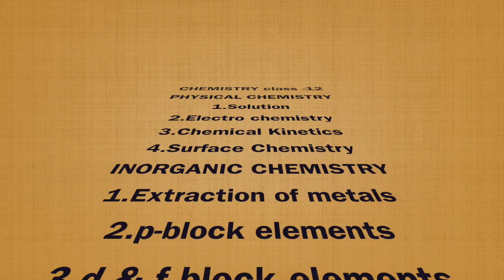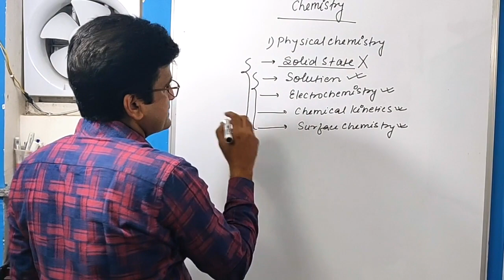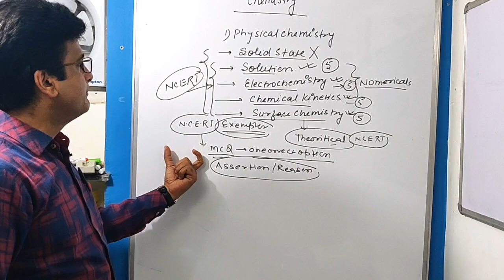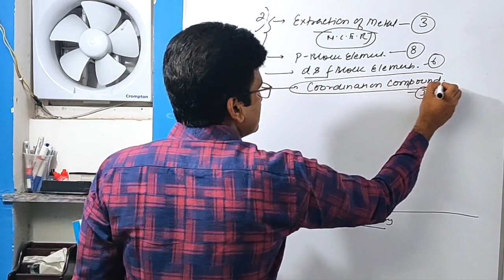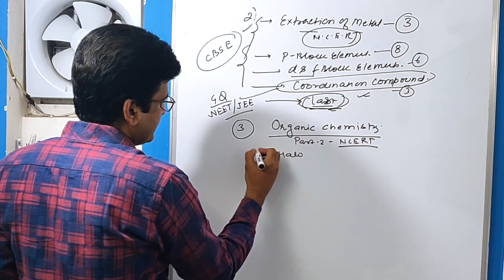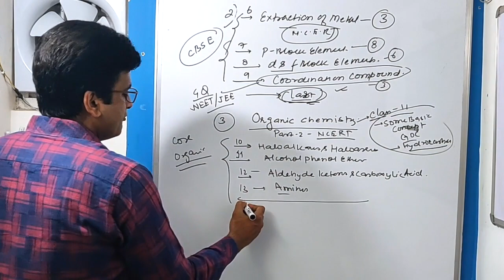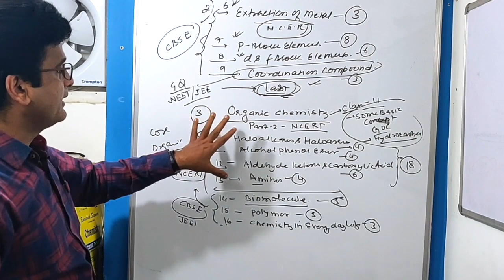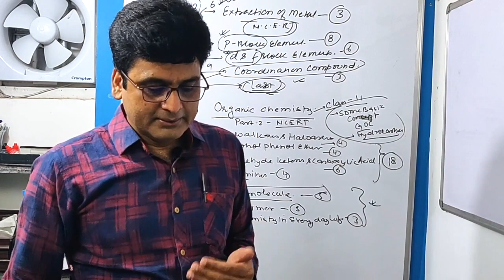How To Start Chemistry in class 12th ||Dr.Ataur Rahman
How To Start Chemistry in class 12th#
Start Chemistry#